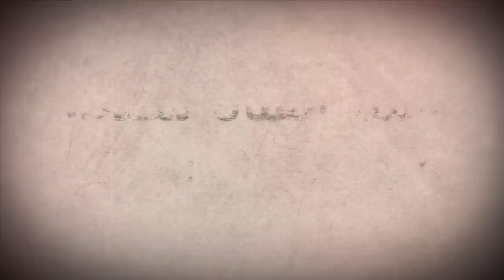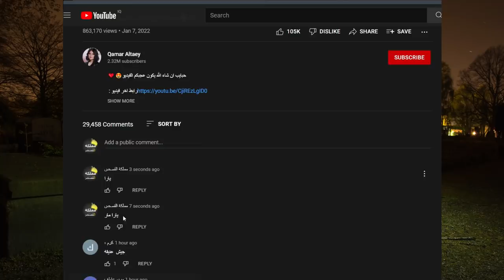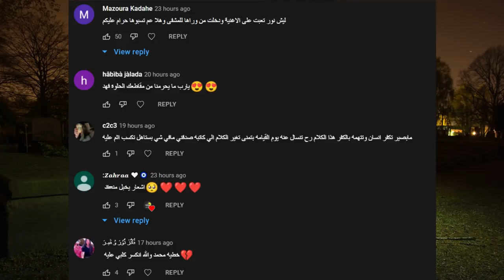عاجل عودة قمر الطائي ونور مار حامل وتسب يارا ودخولها للمستشفى وبكاء اصالة المالح على ريان في البئر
ريان في البئر حقيقة خروجه من البئر وصور ريان من داخل البئر

اصالة المالح
Music anasala
Alwan tube
Related
مملكة القصص
Related
Mo Vlogs
Ahmad Aburob
هلكني المرض !!
جول مان
اغنية طول ما احنا سوا //اصالة :انس
Eman Jaf
❤💙اصالة مالح - طول ما احنا سوا
GreenMoon